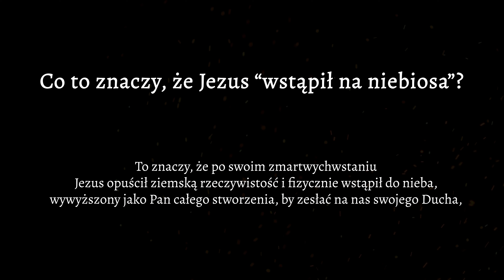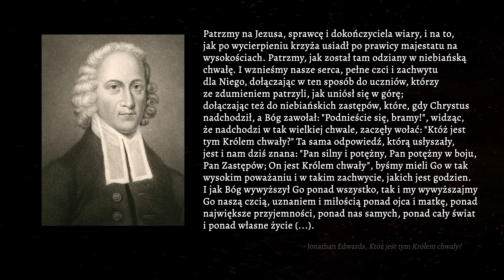Co to znaczy, że Jezus "wstąpił na niebiosa"? – Katechizm Gdański #35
Po swoim zmartwychwstaniu Jezus opuścił ziemską rzeczywistość i fizycznie wstąpił do nieba, wywyższony jako Pan całego stworzenia, by zesłać na nas swojego Ducha, przygotować nam miejsce oraz wstawiać się za nami u Ojca.

Zapraszamy do obejrzenia trzydziestego piątego odcinka serii Katechizm Gdański.

Chcesz być na bieżąco, kliknij DZWONECZEK (dzięki temu dodatkowo nasz kanał będzie wyżej pozycjonowany).

Jeżeli podoba ci się to, co robimy, jeżeli jest to dla Ciebie błogosławieństwem i chciałbyś, by ta służba dalej się rozwijała, rozważ proszę możliwość finansowego wspierania nas przez choćby jeden rok albo nawet jednorazowo. Twoja ofiarność będzie dla nas więcej niż radością – pomoże nam zapłacić rachunki :)

Z góry dziękujemy! To naprawdę wiele dla nas znaczy.

Możesz to zrobić na kilka sposobów:
Najprostszy to wykonanie przelewu na konto nr:
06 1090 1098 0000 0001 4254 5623

Jeżeli w tytule przelewu bankowego wpiszesz "Ofiara na cele kultu religijnego", możesz przekazane pieniądze odliczyć od podstawy opodatkowania w rozliczeniu rocznym zgodnie z zasadami określonymi w odpowiednich ustawach.

Wspólnota (zbór) EXE jest częścią Kościoła Chrześcijan Baptystów.
Spotkania kościoła EXE odbywają się w Gdańsku, ul. Grunwaldzka 211 w "Strefie Inspiracji" w Galerii "City Meble" (1 piętro) i są otwarte również dla osób nie będących członkami kościoła.

Inne zbory baptystyczne na terenie Trójmiasta:

Pierwszy Zbór w Gdańsku.